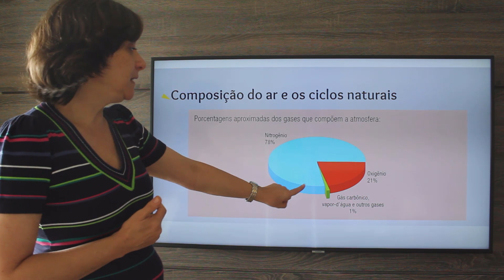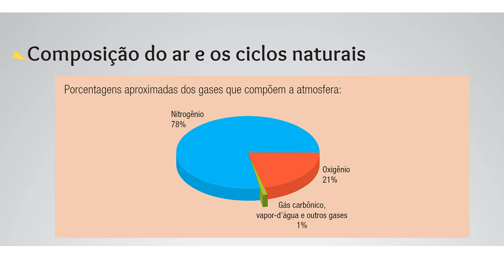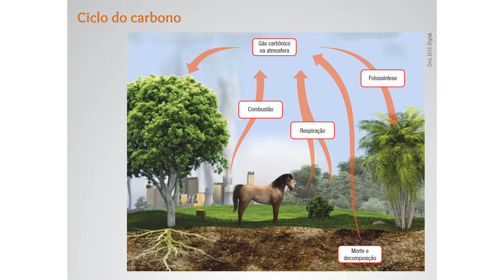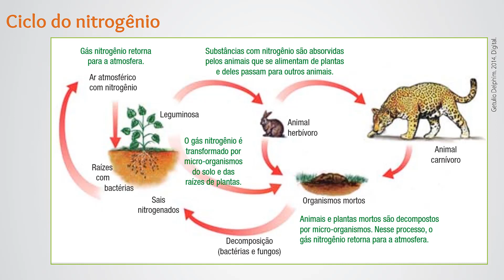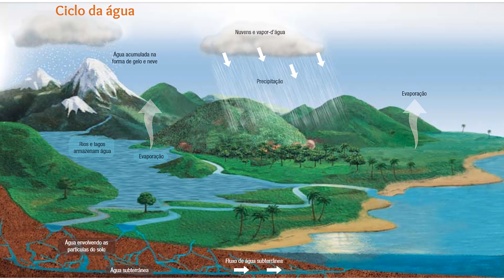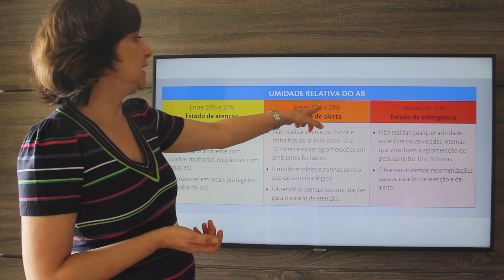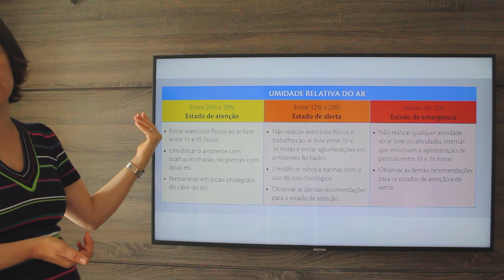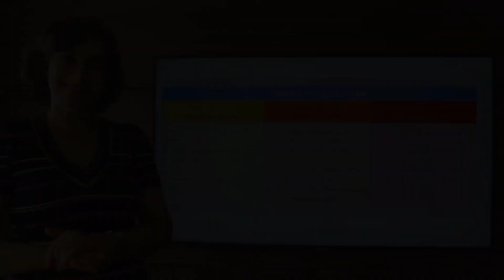Composição do ar e ciclos naturais - Ciências - Profª Adriana Delgado - 7º ano A - 13 a 15/05